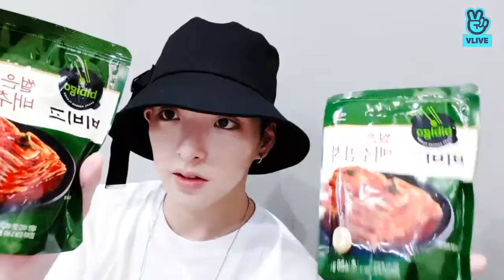190729 경헌이의 해볼게요 #3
Jooan shows up at 7:56